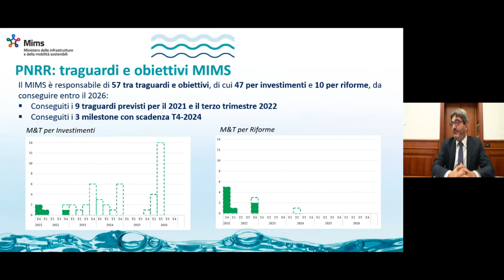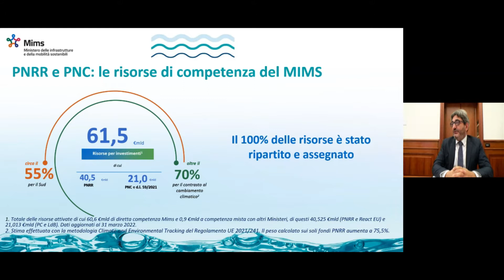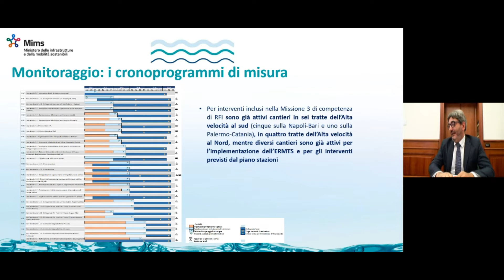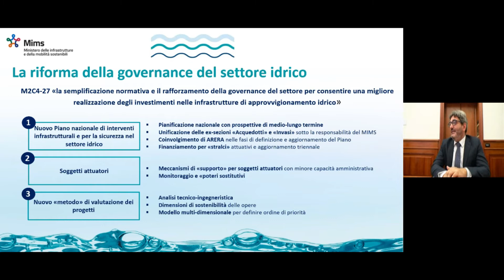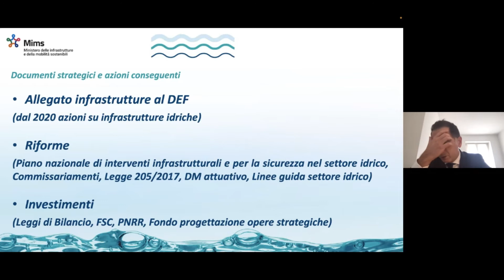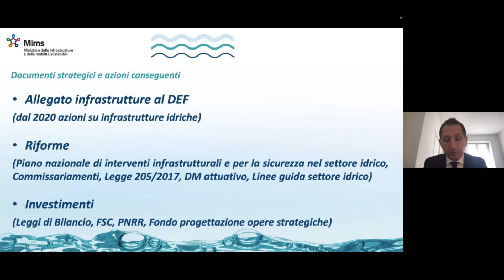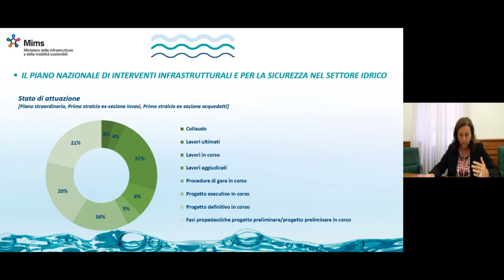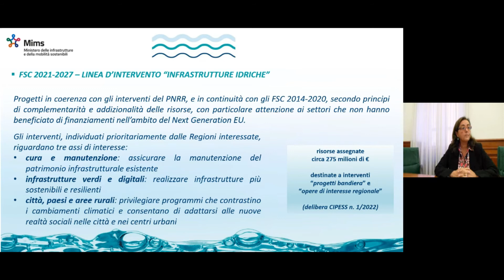Gli investimenti e le riforme Pnrr per le infrastrutture idriche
Gli investimenti sulle infrastrutture idriche e l’aggiornamento trimestrale sull’attuazione del Piano Nazionale di Ripresa e Resilienza (Pnrr) e del Piano Nazionale Complementare (Pnc) sono stati al centro dell’evento online, organizzato dal Ministero delle Infrastrutture e della Mobilità Sostenibili (Mims), che si è tenuto il 3 ottobre, e al quale è intervenuto il Ministro Enrico Giovannini.

Nel corso dell'incontro è stato presentato il nuovo documento del Mims che illustra gli investimenti e le principali novità introdotte sul piano normativo per migliorare la governance del settore idrico.